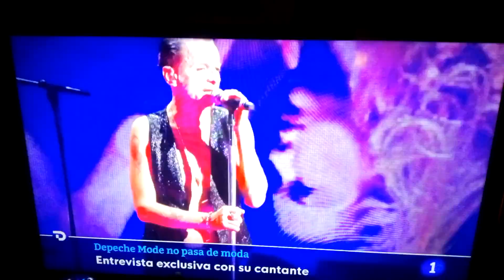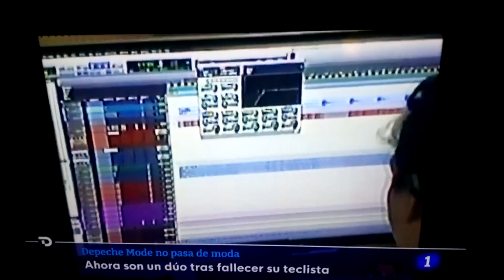Depeche Mode. on Spanish Tve 05.10.2022